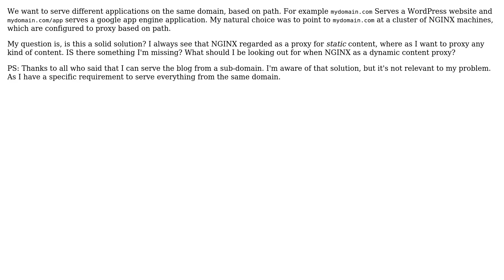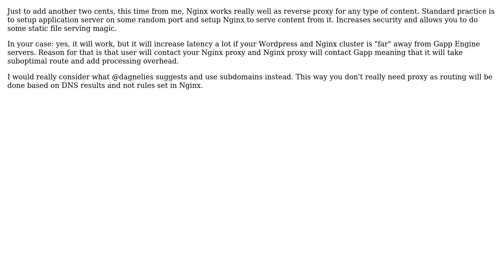Software Engineering: Using NGINX as proxy for dynamic content (2 Solutions!!)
Software Engineering: Using NGINX as proxy for dynamic content

With thanks & praise to God, and with thanks to the many people who have made this project possible! | Content (except music & images) licensed under CC BY-SA | Music | Images & others | With thanks to user Migol user MeLight user dagnelies and the Stack Exchange Network Trademarks are property of their respective owners. You are responsible for your own actions.